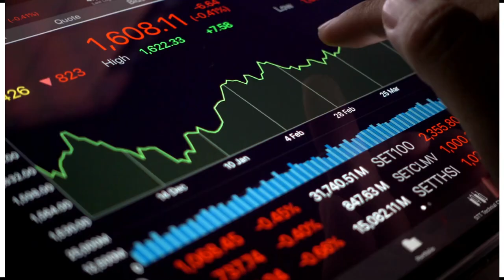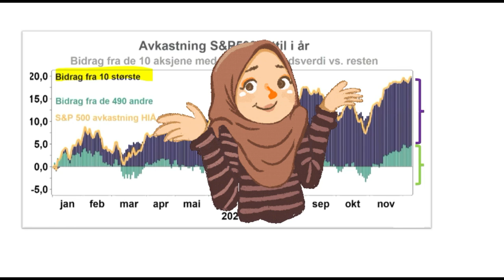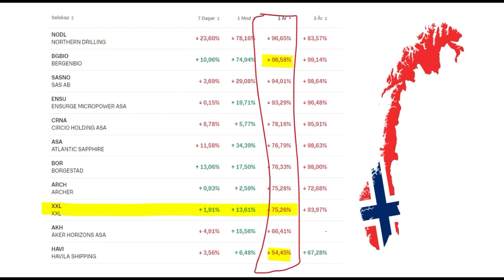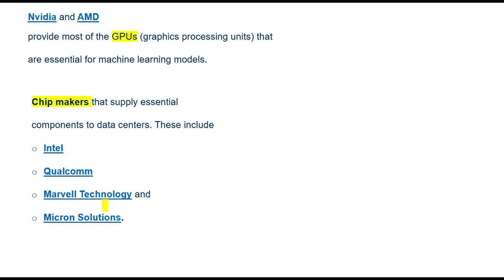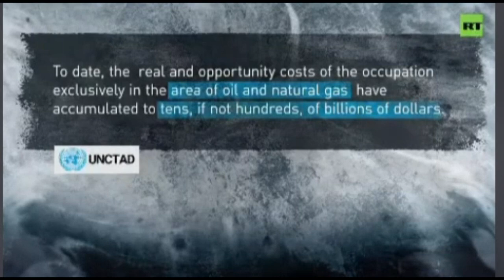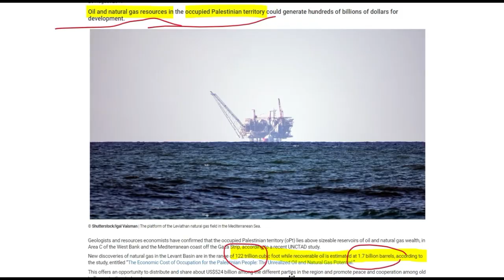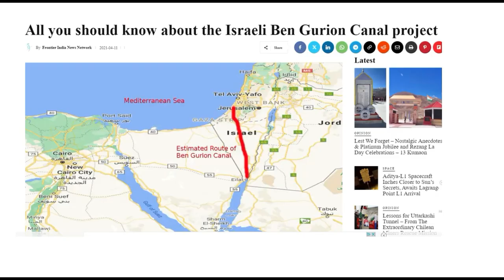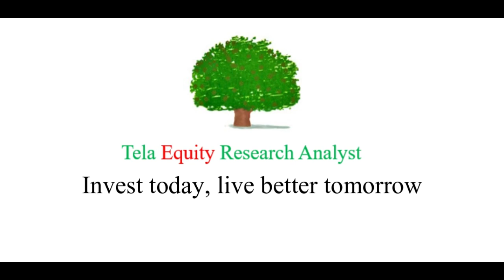2023 Stock Market(ዕዳጋ) Year In Review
Tela Advisor